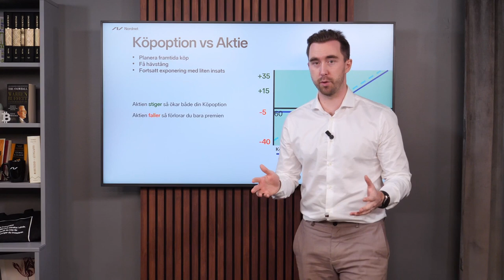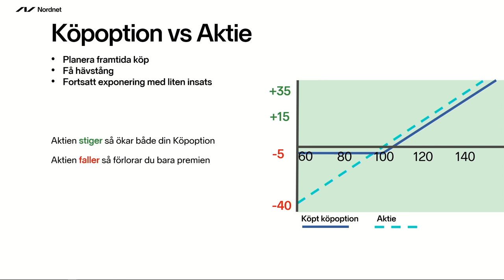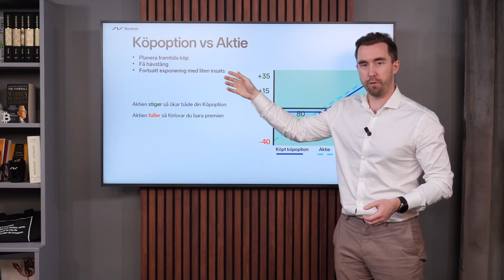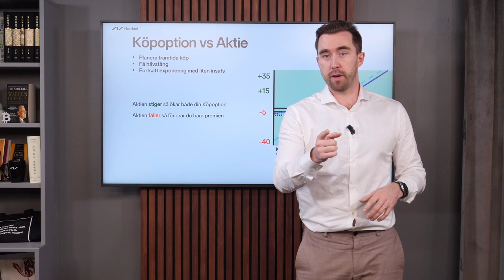Strategier för när du tror på en aktie | Optioner för nybörjare | Nordnets Optionsskola